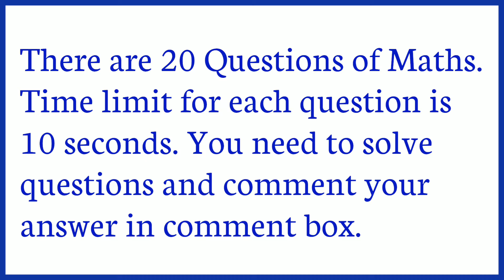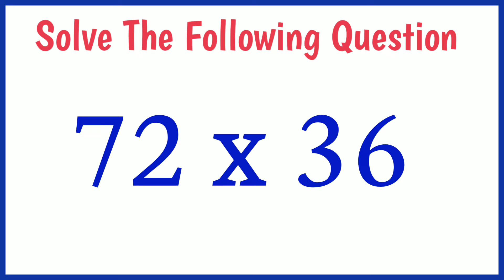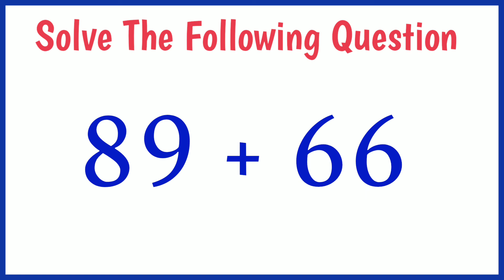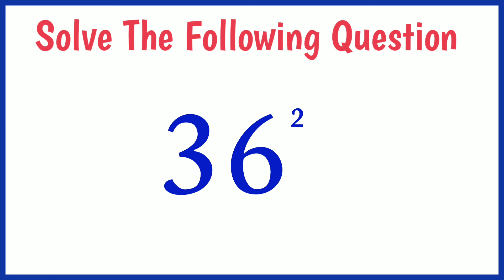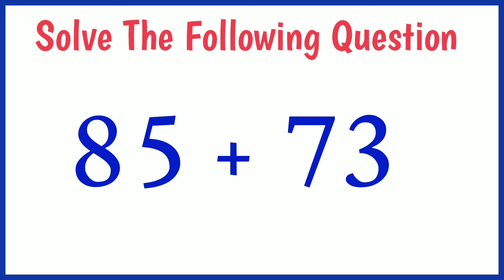Daily Maths Quiz Day 133.